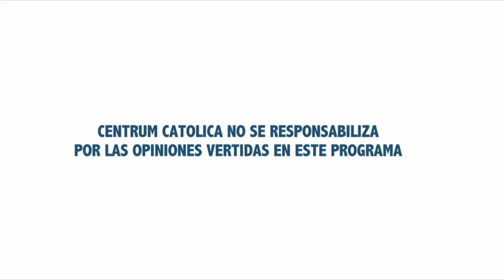La Ética y el Valor de las Empresas en el Mercado - CENTRUM TV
El Profesor de CENTRUM Católica, Pablo Arana Barbier, indicó que hasta hace unos años atrás, no se consideraba la ética como un factor de impacto en las empresas que cotizan en la bolsa de valores.